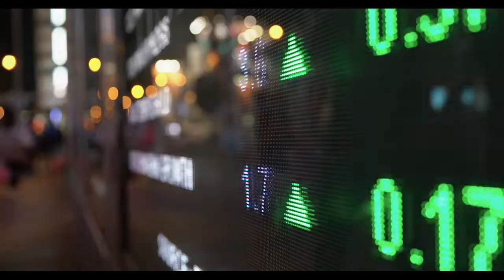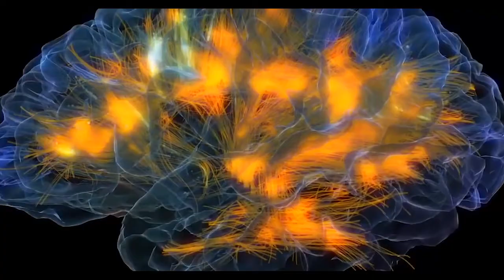THE INCREDIBLE AND UNDENIABLE POWER OF MINDFULNESS MEDITATION.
Watch the full Documentary ' The Mindfulness Movement'

The Mindfulness Movement profiles the growing number of people throughout society who believe mindfulness - a peaceful quality of attention anyone can develop by simply focusing on the present moment in a non-judgmental way – is the key to making more moments matter in their lives and creating a healthier, happier world. Featuring interviews with Deepak Chopra, Jewel, Dan Harris, Jon Kabat-Zinn, Sharon Salzberg, George Mumford, Daniel Goleman, and many more.

The film follows the emotionally compelling stories of four main characters (Jewel, Dan Harris, Sharon Salzberg, and George Mumford) who reveal their personal hardships and explain how mindfulness transformed their lives. Woven between these journeys are profiles of the leaders, history, and science behind the movement, as well as looks at the many places where mindfulness is already helping to improve society, including schools (from inner-cities to Harvard Business School), Fortune 500 companies, police forces, prisons, network newsrooms, neuroscience laboratories, therapist offices, sports teams, military veterans groups, and the health care industry.

This documentary is even an interactive experience since viewers will have two chances to close their eyes and practice during brief guided meditations led by well-known mindfulness teachers.